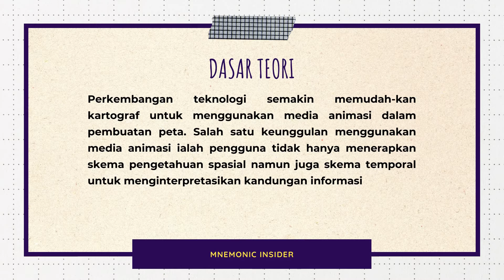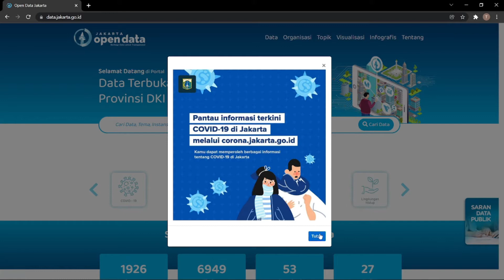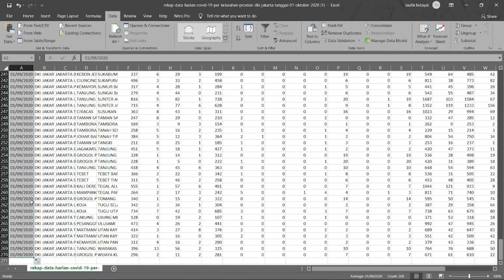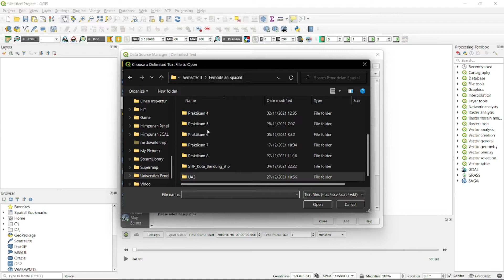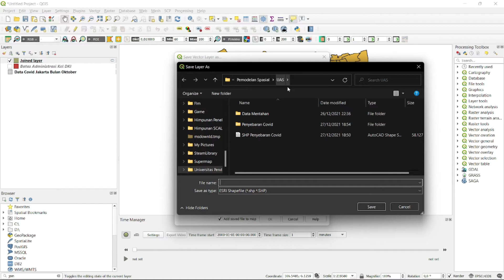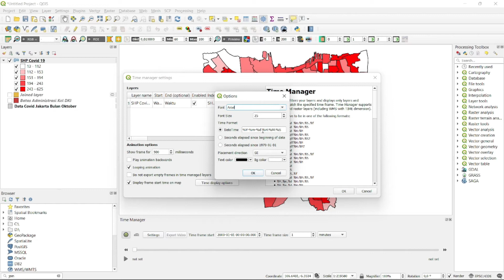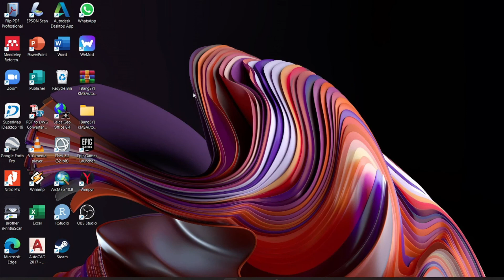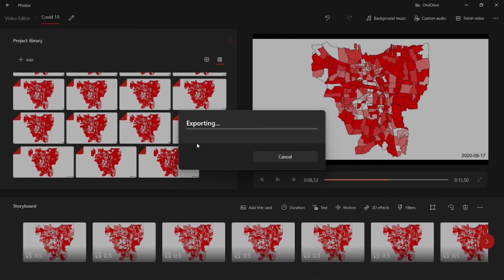[TUTORIAL QGIS] Peta Animasi Temporal Penyebaran COVID – 19 di Ibu Kota Jakarta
Perkembangan teknologi semakin memudahkan kartograf untuk menggunakan media animasi dalam pembuatan peta. Salah satu keunggulan menggunakan media animasi ialah pengguna tidak hanya menerapkan skema pengetahuan spasial namun juga skema temporal untuk menginterpretasikan kandungan informasi. Ada berbagai macam cara yang bisa dipilih untuk menyajikan informasi hasil pemodelan spasial. Pertimbangannya bagaimana informasi tersebut bisa dengan mudah dicerna pengguna, tema dan jenis data spasialnya serta media apa yang akan digunakan untuk memvisualisasikannya. Untuk data time series seperti data cuaca, perubahan penggunaan lahan, arah arus aliran sungai, sebaran  gempa bumi, pergerakan arah pesawat, dan lain sebagainya, salah satu model  visualisasi yang menarik adalah dengan peta animasi. Untuk membuat peta animasi dapat menggunakan Timemanager plugin.
Tautan alat dan bahan
Data Pembuat
Nama : Taufik Hidayat
NIM : 2004065
Dosen Pengampu Mata Kuliah:
1.      Riki Ridwana, S.Pd., M.Sc
2.      Shafira Himayah, S.Pd., M.Sc
Jika ada tanggapan atau pertanyaan terkait video bisa hubungi kontak di bawah: